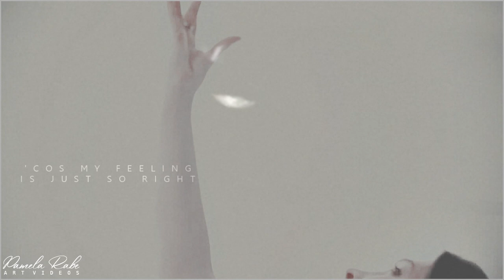Pamela Rabe | Lady, hear me tonight